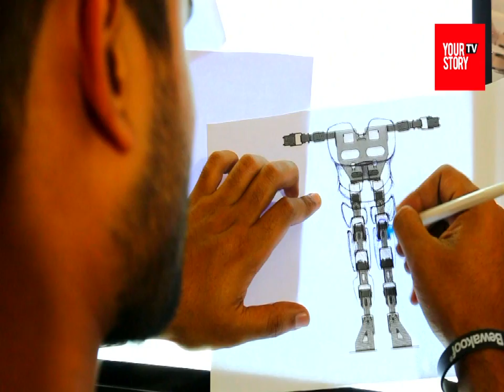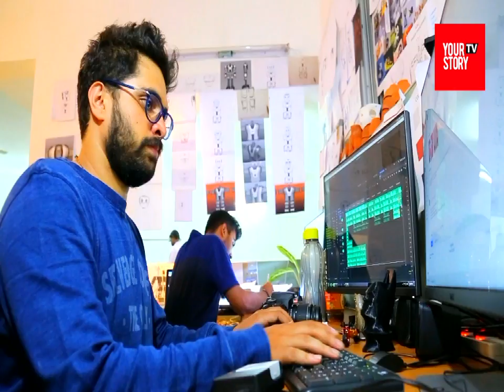How Sirena Technologies aims to make education more accessible with robots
Sirena Technologies functions at the intersection of robotics and IOT. Their two main products are a humanoid bot, Nino and Choral, a Smart LED Wi-Fi Speaker.